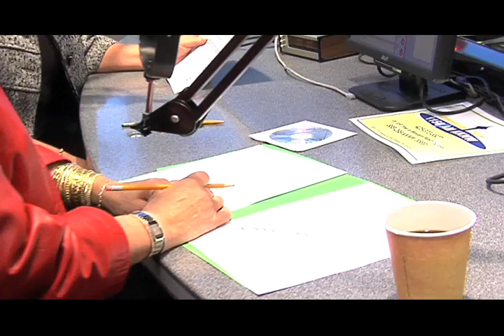How to use radio as a marketing tool: Host Whitney Keyes with Chatwithwomen.com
Marketing expert Whitney Keyes joins Pam Gray and Rochelle Alhadeff live from the Chatwithwomen.com recording studio to discuss how radio is a powerful yet underutilized marketing tool you can use to promote your business.